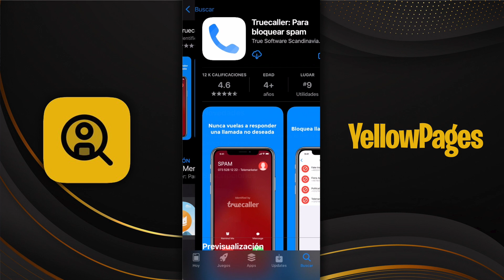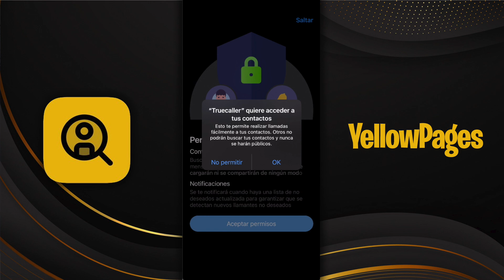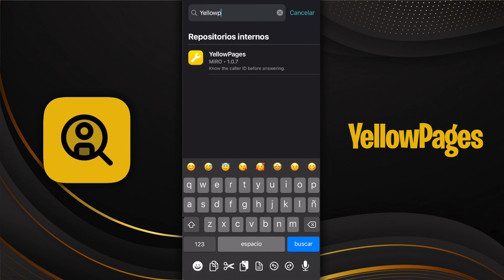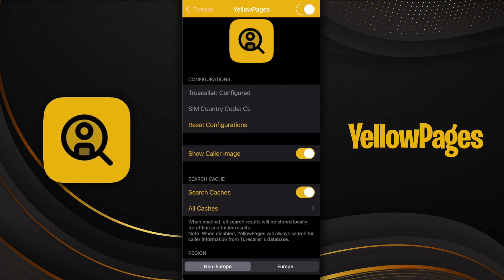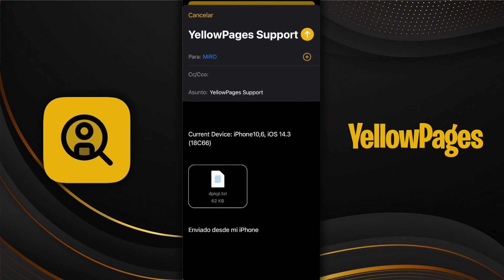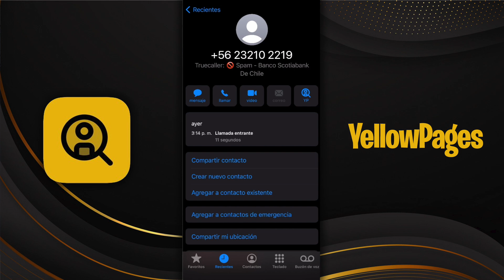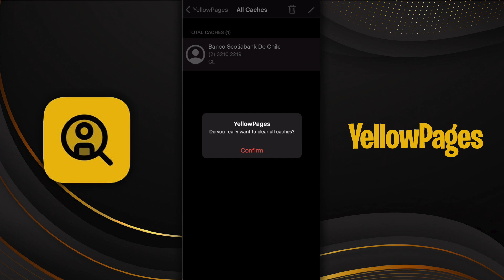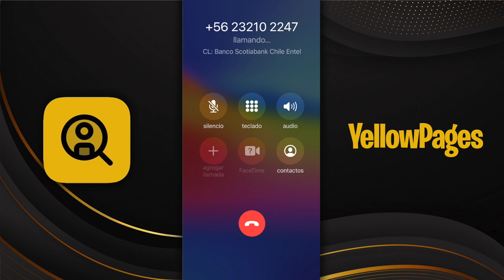¡TOTALMENTE GRATIS! 📦 RECONOCE LLAMADAS SPAM ANTES DE RESPONDERLAS